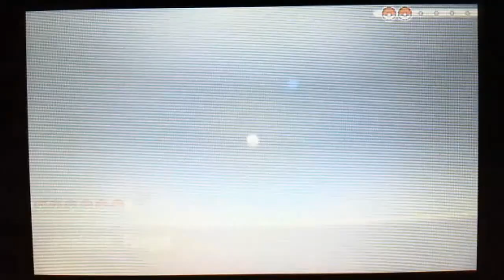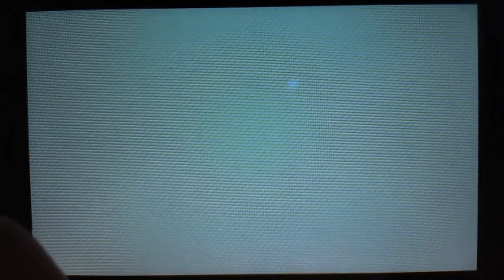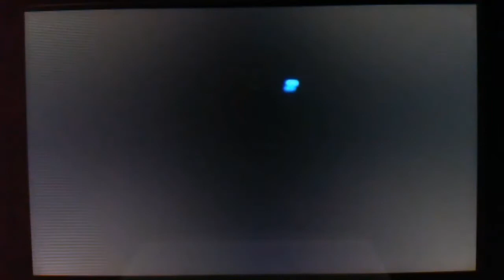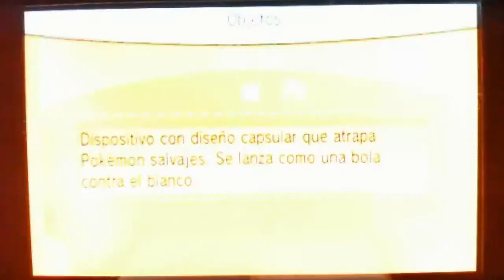Pokémon Y - Gimnasio Yantra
En este episodio, nos pasamos el Gimnasio de Ciudad Yantra.